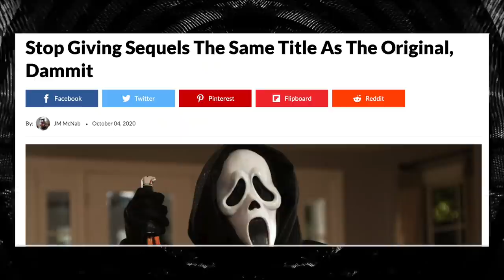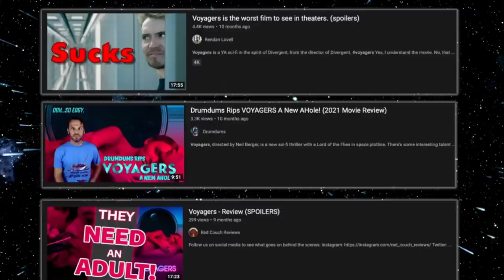Black Queer Actresses // On the Rise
How many of these black queer actresses have you heard of? From starring in the year's biggest films, to Oscar nominations to campaigning for roles on their own terms, these black queer actresses are definitely on the rise!

TIME STAMPS
0:00 Intro
0:22 Jasmin Savoy Brown
2:09 Ariana DeBose
3:42 Erin Kellyman
4:48 Quintessa Swindell
6:01 Yetide Badaki
7:21 Patron Shoutouts
7:30 Black Queer Actress Shoutouts